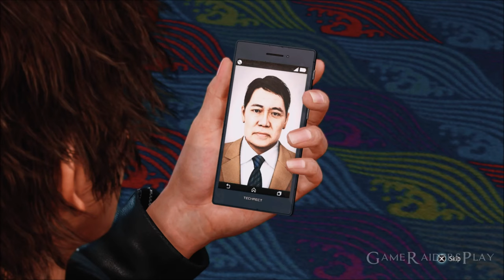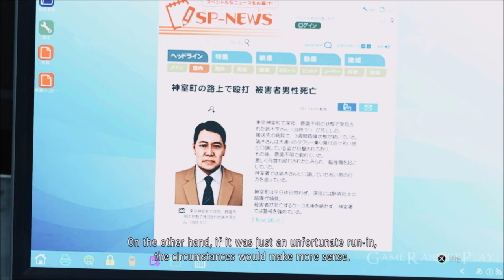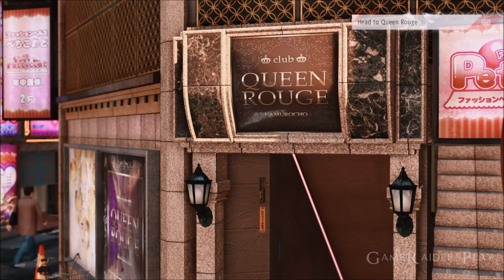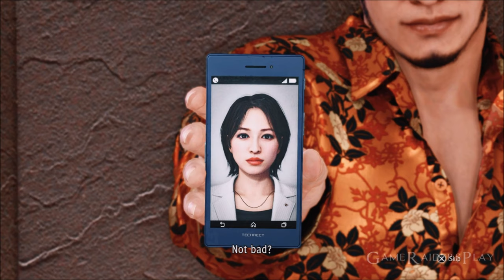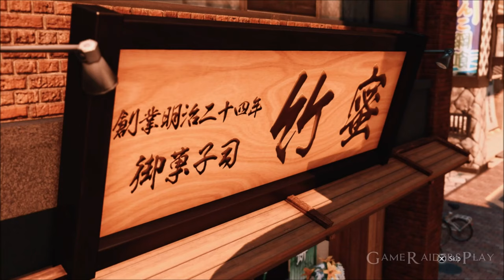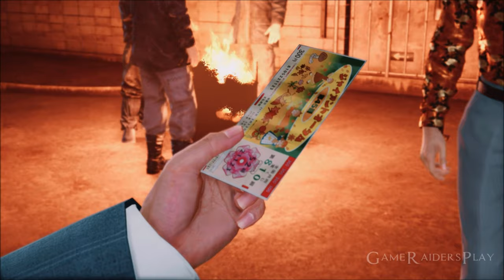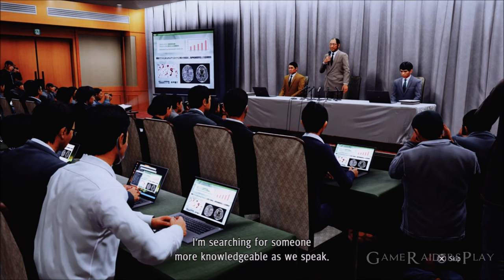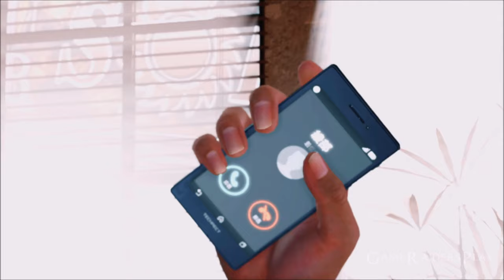Let's Play Judgment PART 21 SAORI UNDERCOVER! GAMEPLAY WALKTHROUGH 4K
Let's Play Judgment PART 21 SAORI UNDERCOVER! GAMEPLAY WALKTHROUGH 4K on the PlayStation 5

GameRaidersPlay: Justin

Judgment is an action-adventure video game developed by Ryu Ga Gotoku Studio and published by Sega. A spin-off to the Yakuza series, it was released for the PlayStation 4 in December 2018 in Japan and June 2019, worldwide. A remastered version of the game, with the subtitle Remastered in Japan and Asia, was released for the PlayStation 5, Stadia, and Xbox Series X and Series S in April 2021. A port for Amazon Luna was made available on December 16, 2021. A Windows port was released on 14 September 2022 through Steam. Judgment follows lawyer-turned-detective Takayuki Yagami and his allies as they explore a case involving corpses whose eyes have been removed. The player controls Yagami in the fictional Tokyo district of Kamurocho, where he fights thugs and yakuza while carrying out missions involving chasing, stealth, and searching for clues.

Judgment received a generally positive response from critics. Many praised the game's plot and side content but criticized the simplicity of its investigation mechanics. Judgment was a commercial success, topping one million and earned recognition as one of the best video games released in 2019. The remaster was praised for improving the game's frame rate and visuals. A sequel, Lost Judgment released on September 24, 2021.

Genre: Action-Adventure
Publisher: Sega
Developers: Ryu Ga Gotoku Studio
Release Date: PlayStation 4, Japan: December 13, 2018, WW: June 25, 2019. PS5, Stadia, XSX/S WW: April 23, 2021. Luna US: December 16, 2021. Windows, WW: September 14, 2022